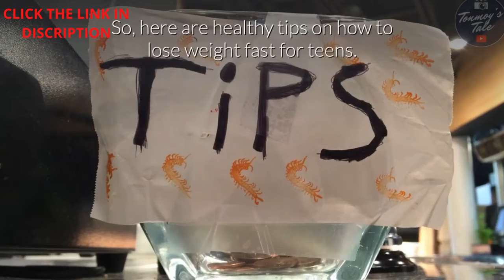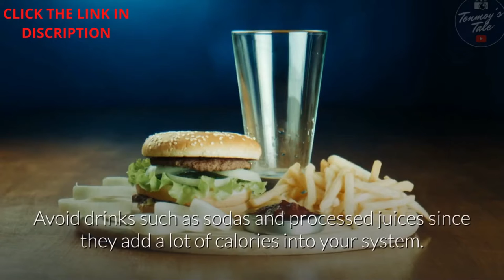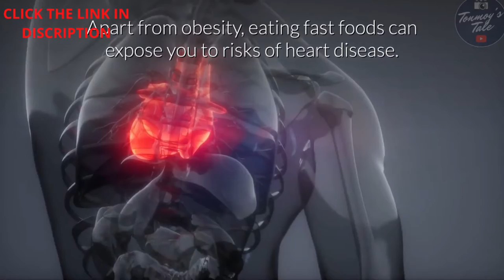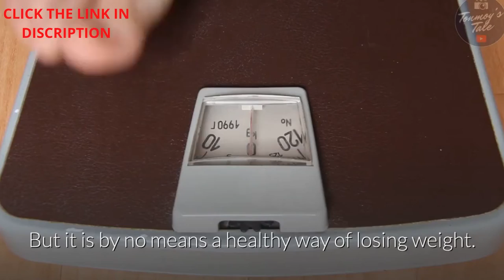How to loss weight fast at home for teenagers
How to lose weight teenagers? help me lose weight? How to lose weight fast for teenagers .
My easyest way to lose weight

Teenagers have a lot of energy ,and can very easily lose a lot of weight in a relatively short period of time. Even though, teens are always surrounded by unhealthy food choices.In this video I will be sharing: - weight loss diet - ways to lose weight fast for teens - teenagers Weight Loss Ideas - best weight loss diet. 1.Start eating breakfast. Some teens think skipping breakfast is a quick way to shed pounds. However, eating breakfast will jump start your metabolism and prevent overeating during the day. Chose a meal that has protein for staying power, such as an egg white omelette with mozzarella cheese, fruit and milk. High-fiber foods, such as whole wheat toast or whole wheat cereal are also good options. 2 Watching your drinks Too many sodas, juices and sports drinks can really add up. Replace them with water. You should have at least 8 glasses of water a day! Water rinses out unwanted toxins from your body and keeps your brain sharp. It keeps you hydrated. 3.Filling up on fruits and veggies Most fruits and vegetables are high in fiber and nutrients while low in calories. That means you'll fill up faster and eat less. Try having fruit as snacks or before meals to cut calories without feeling hungry. 4.Avoid fast food There's nothing wrong with having an occasional burger and fries, but avoid having those types of foods every day. Make them a treat that you only have every now and then. 5.Avoiding mindless snacking If you get hungry in the afternoon, keep your snacks healthy by avoiding candy, cookies, and other tempting sweets. Also, pay attention to other reasons you may eat, like being bored, tired, or feeling blue. Emotional eating only makes things worse and doesn't make your problems go away. 7.exercise every day Get at least 1 hour of exercise every day, even if it is just taking a long walk. Chose activities that you enjoy. An easy way to lose weight quickly and meet the daily physical activity requirement is by joining an after school athletic team. Basketball, tennis, track and other organized activities will assist in burning calories and losing weight quickly. Enlist your friends to join you on your journey to weight loss. If you're embarrassed about asking them to help you out, just ask if they want to go to the gym with you. And don't spend your days sitting on the couch watching TV! Fast weight loss will only be achieved with diet and exercise. fitness,